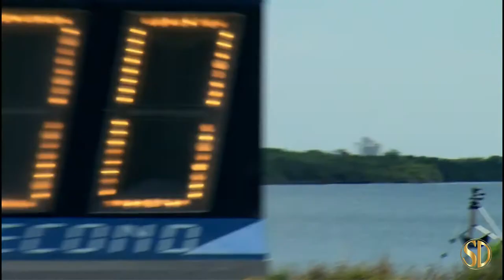Hubble 3D (2010) | Featurette | Warner Bros.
An IMAX 3D camera chronicles the effort of 7 astronauts aboard the Space Shuttle Atlantis to repair the Hubble Space Telescope.

Rating - %
Cast - Leonardo DiCaprio, Scott D. Altman, Megan McArthur, Andrew J. Feustel
Director - Toni Myers
Genres - Documentary